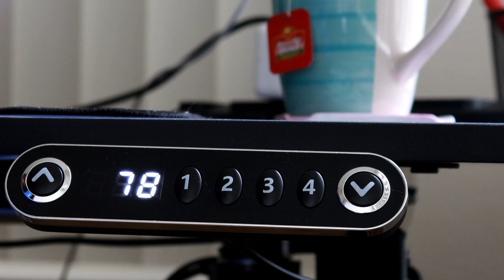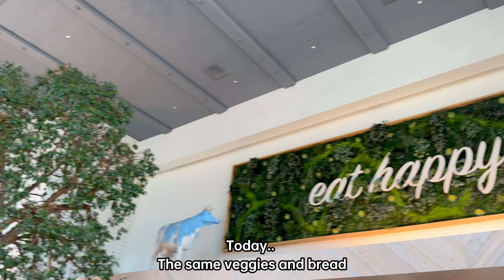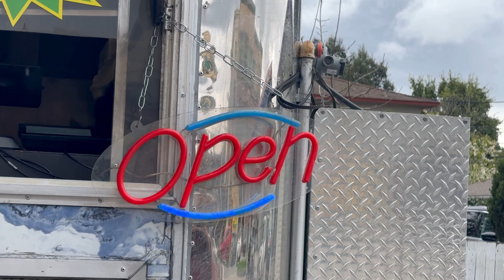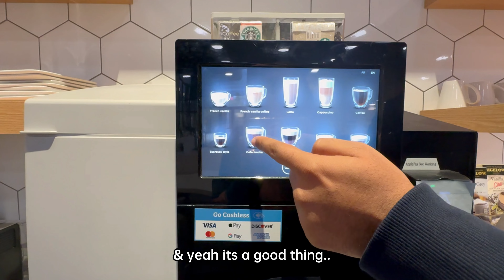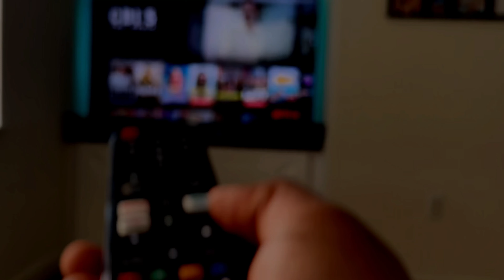Why My Work Day Routine is Life-Changing | Productive Day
A Productive day in my life. Just Sit back and enjoy the video 😊

Video chapters:
00:00 - 01:54: Introduction
01:55 - 02:54: Getting Ready
02:25 - 03:36: Travel
03:37 - 05:15:  Shooting the video
05:16 - 06:49:  Lunch
06:50 - 07:10:  Work Discussion
07:11 - 08:31:  Conclusion